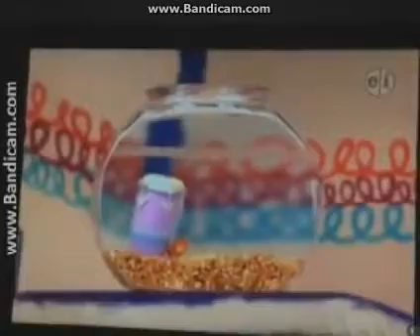Elmo's World - Playing the Drums Song